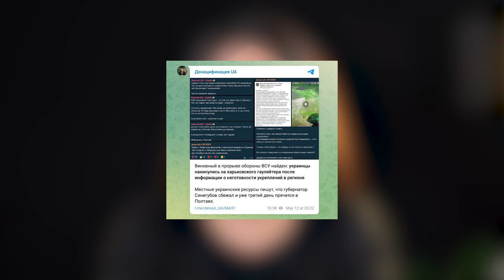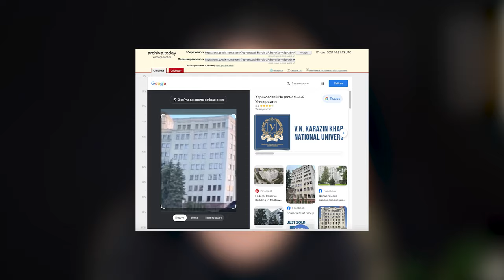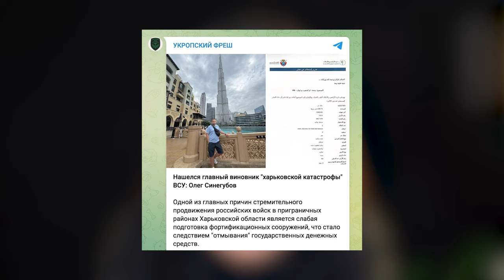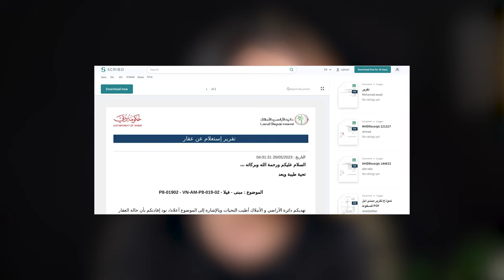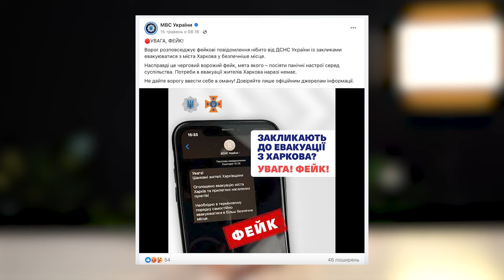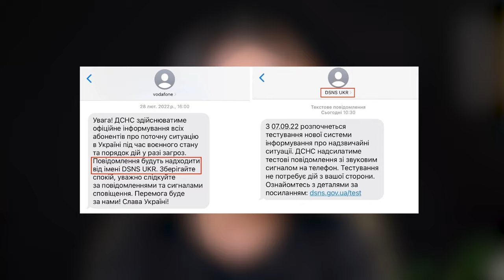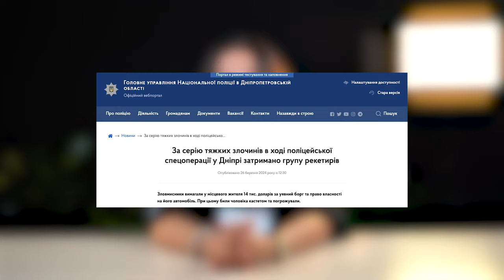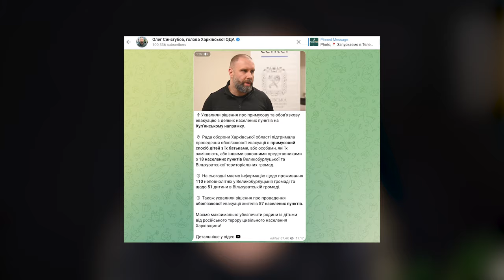Що там на Харківщині? Як росія бреше про Харків | Дайджест російської дезінформації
Росія щодня тероризує Харків: обстрілює місто зі всього, чим може дістати. 25 травня внаслідок удару авіабомбами по “Епіцентру” у Харкові загинуло щонайменше 18 людей, 48 поранено, п’ятеро залишаються безвісти зниклими. Водночас росія атакує Харківщину інформаційно. Харків’ян залякують так званими масовими чистками від колаборантів та примусовою евакуацією. Проти голови ОДА повторюю вже знайомі нам фейки — про нібито втечу з міста або придбання начебто елітної нерухомості. То як росія бреше про Харків — розповідаємо далі.

У цьому випуск про:
00:00 - Вступ
00:46 - голова Харківської ОДА Синєгубов втік з міста
02:16 - Олег Синєгубов придбав елітну нерухомість у Дубаї
03:59 - повідомлення від ДСНС із закликами евакуюватися з Харкова
05:06 - на Харківщині незгодних на евакуацію затримують за звинуваченням у колабораціонізмі